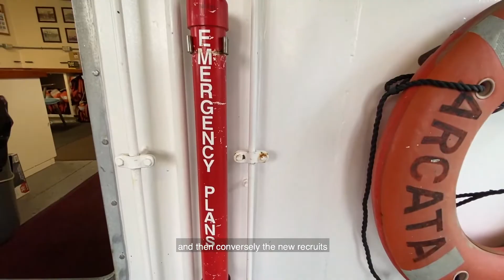Shipboard Firefighting Training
Tight spaces and limited escape routes make shipboard firefighting exceptionally challenging. We at Humboldt Bay Fire needed to prepare our new recruits for these scenarios, so HSU's research vessel, the R/V Coral Sea, opened up its cabin to help.